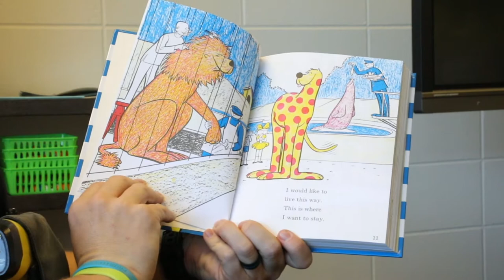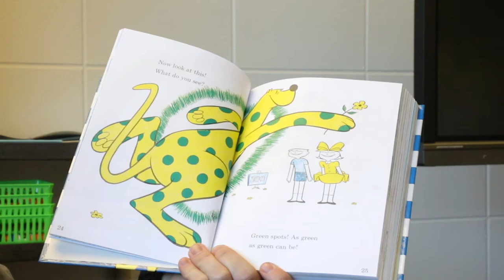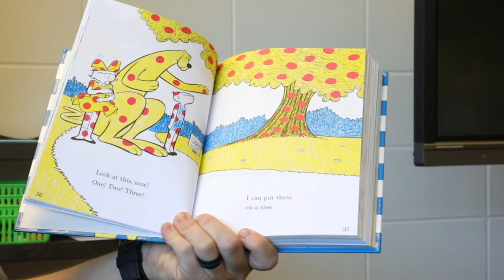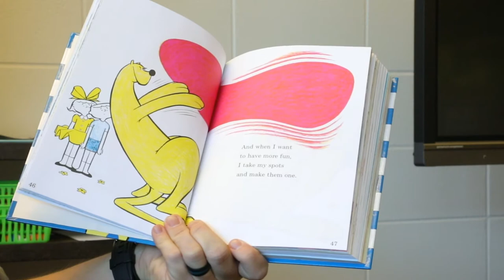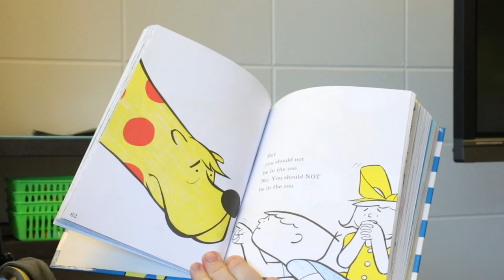Officer Hill Reads at Hickory Hills Elementary!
Join Officer Paul Hill on literary ride at Hickory Hills Elementary School!